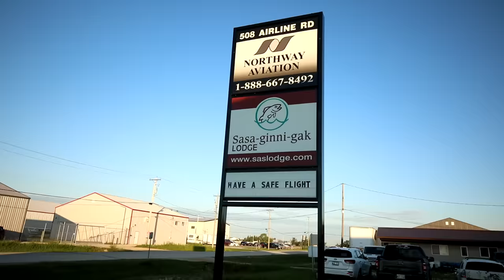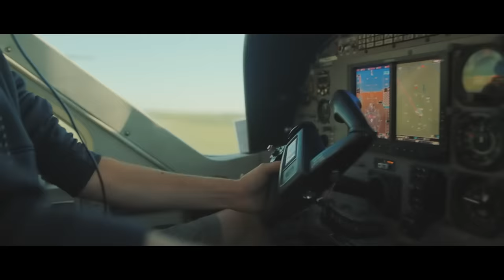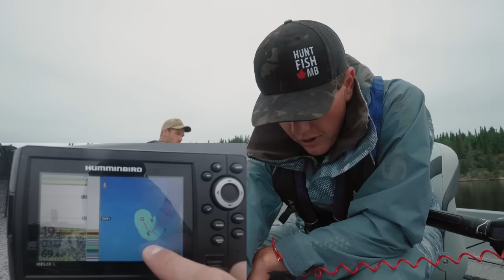Remote Fishing for Big Walleye - Sasaginnigak Lodge - FILM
Felt good to be fishing for BIG Walleye at Sasaginnigak Lodge. What a great trip with Troy, Josh, and Jayden...can't wait to be back in a float plane exploring more of Manitoba.